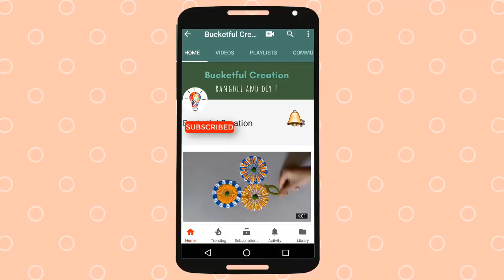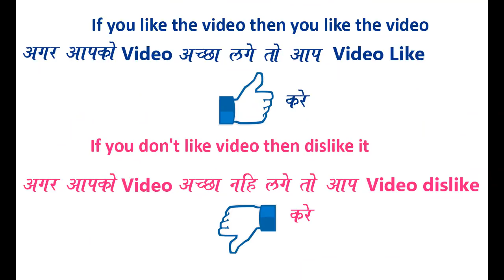How to make easy festival Rangoli || Quick and attractive rangoli By Bucketful Creation